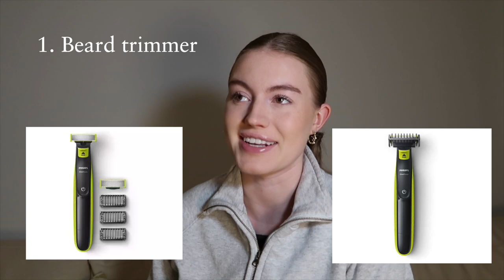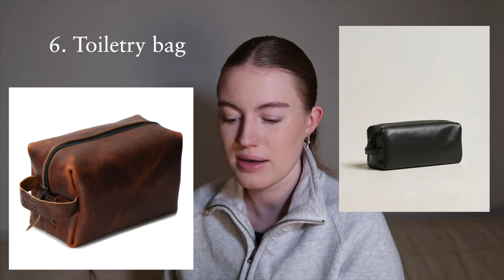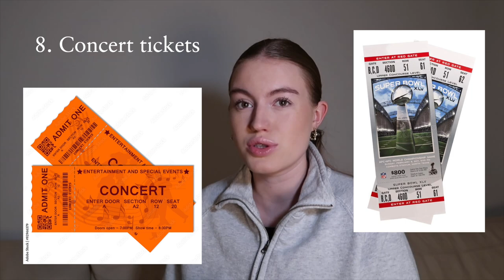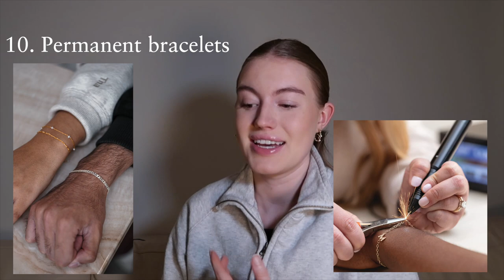Christmas gift ideas for your boyfriend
Hi guys,

00:00 - intro
00:52 - self care
04:04 - for the both of you
07:45 - home
12:01 - wardrobe
13:31 - outro

▬ Socials  ▬▬▬▬▬▬▬▬▬▬

- about me -
Hi there! My name is Isabella and I'm based in Copenhagen! On my channel you'll see videos about fashion, skincare routines, vlogs, get ready with me, cooking, Q&A's, and etc.Thanks for stopping by and I hope you enjoy!